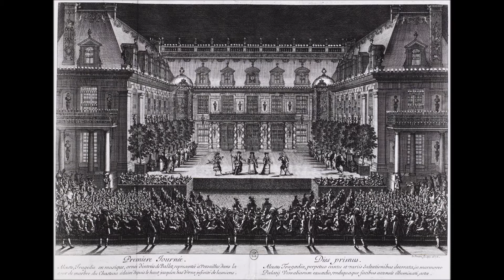Lully - 8 - Deuxieme Ste 'Le Divertissement Royal' Les Hommes Et Femmes Armes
Lully was the composer for the king Louis the 14th. Lully lived in the middle of the Baroque period. He liked fast, lively music, especially music that could be danced to. He changed people’s taste in musical style. He used a lot of instruments that had not been used in orchestras before. His friendship with Molière resulted in a new musical form, the comédie-ballet which combined theatre, comedy, and ballet.

Lully also created the style of French opera called tragédie en musique or tragédie lyrique. Instead of having his opera music divided into recitatives and arias he often combined the two so that events in the story happened quickly.

Musique de Versailles.